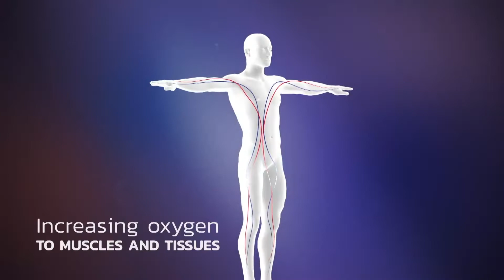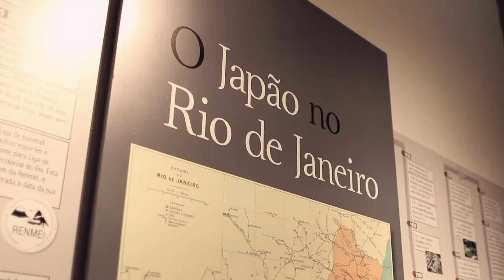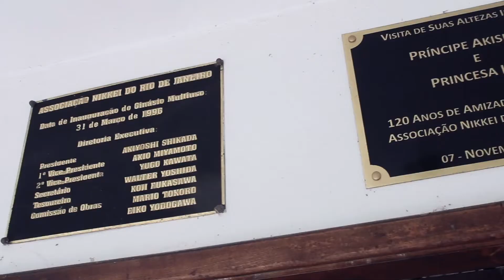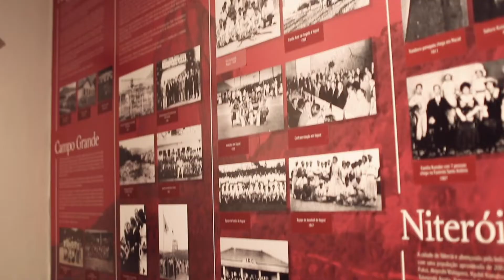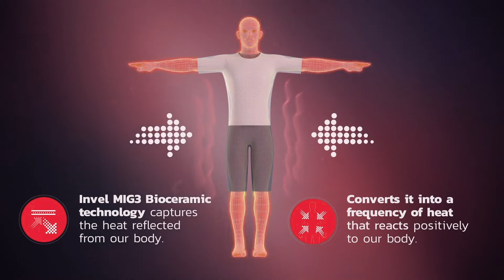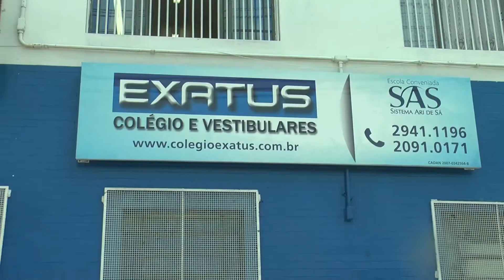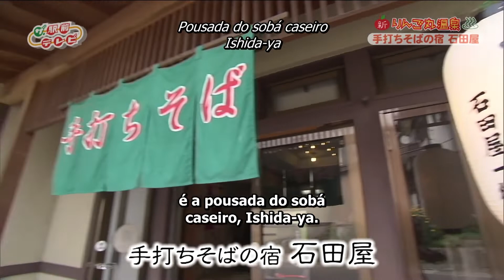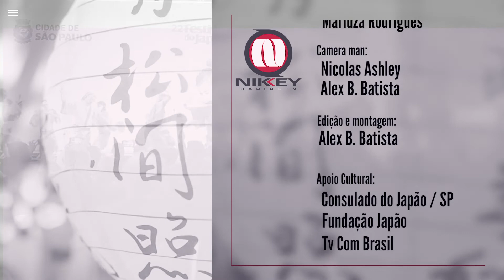TV Nikkey - 02/02/2020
– TV Nikkey - via satélite (TV COM Brasil):

- (SKY e Oi – canal 28) - (Claro TV e Via Embratel – canal 3) – (Vivo TV e GVT – canal 263): aos domingos, às 11 horas.

– TV Nikkey – via cabo:

- (NET / SP - canal 9) e (VIVO TV / SP - canal 8): aos domingos, às 11 horas.

Em diversos horários:
- TV Guarulhos (NET – canal 3)
- TV Suzano (NET – canal 9)
- TV Osasco (NET – canal 3) e (VIVO TV - canal 8
- TVA / Ourinhos (CABONNET – canal 10)

– Rádio Nikkey (Imprensa FM – 102,5 Mhz.): 2ª, 3ª e 4ª feiras, das 22h00 às 23h00.

– Aplicativo na Play Store: Rádio e TV Nikkey

– Eventos: 35 festivais japoneses no Brasil.